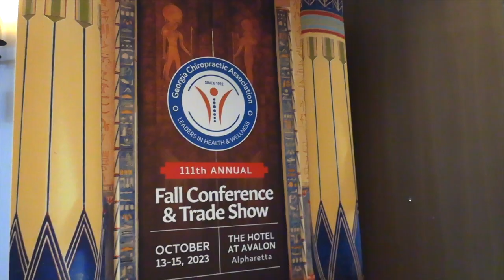Barbour Orthopaedics at GCA 2023: Breaking the Ice and Shaping the Future! ❄️🚀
From the conference stage to the innovation forefront! ❄️🚀 Watch as Barbour Orthopaedics takes center stage at GCA 2023, showcasing the latest in bone and joint advancements. Our team is on a mission to break the ice with groundbreaking insights and collaborative discussions. Catch the highlights and see how we’re shaping the future of orthopaedics! 🎥🌟